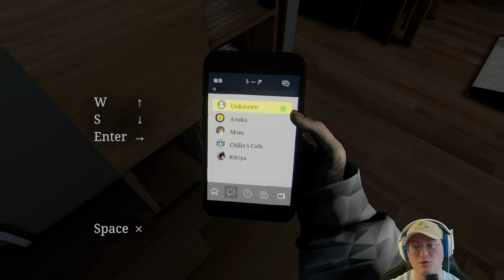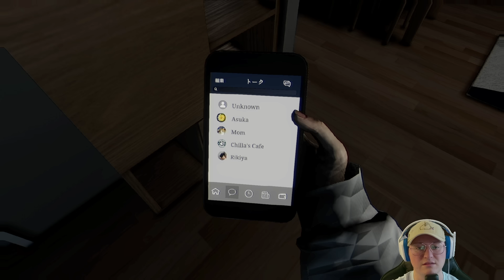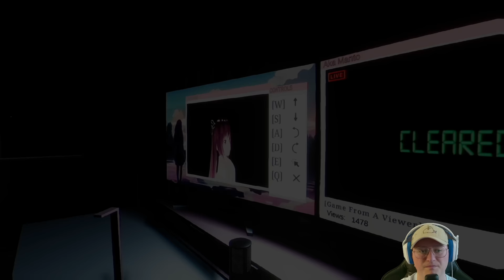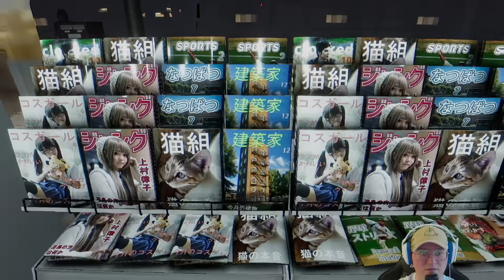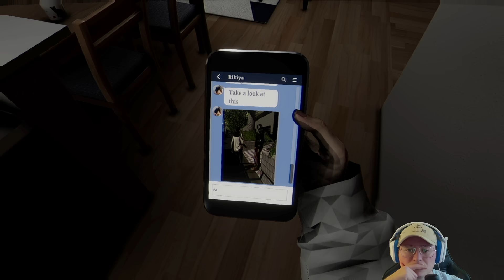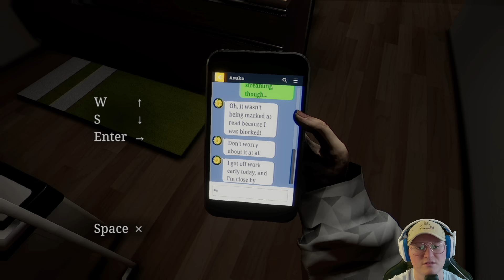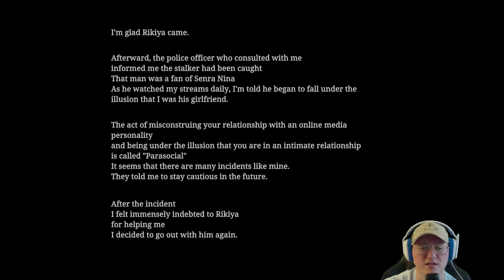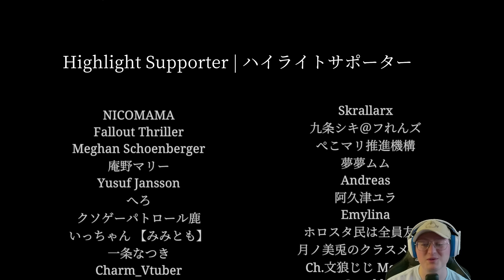A Horror Story About a VTuber's Obssessed Fan | Parasocial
Chilla's Art games are always hitting!